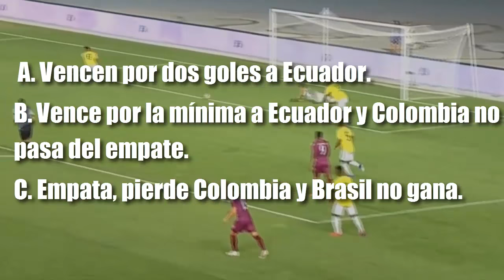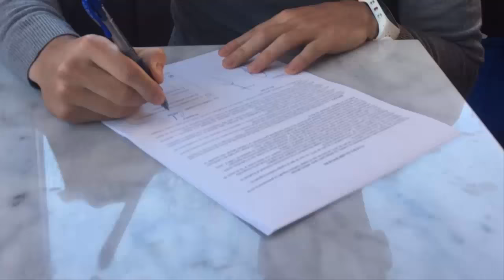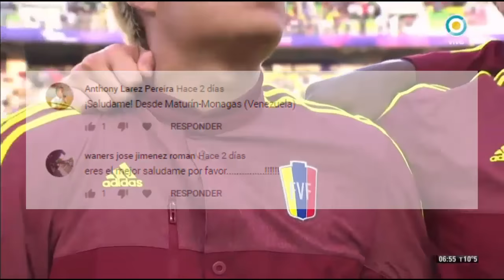Rosales la rompe en España | Juanpi debutó con el Huesca | Otero ASISTIÓ | Golazo de Vargas